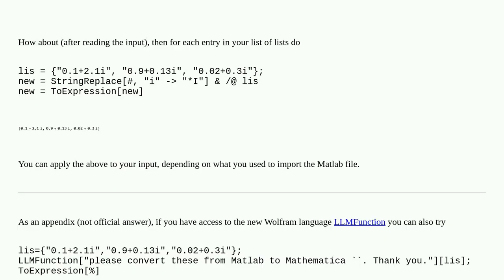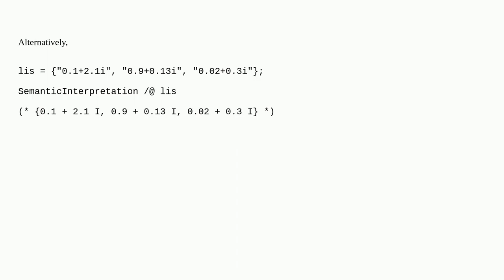Mathematica: Import complex numbers from a CSV file created in Matlab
Import complex numbers from a CSV file created in Matlab

A special thanks goes out to the community

  csv-format import complex